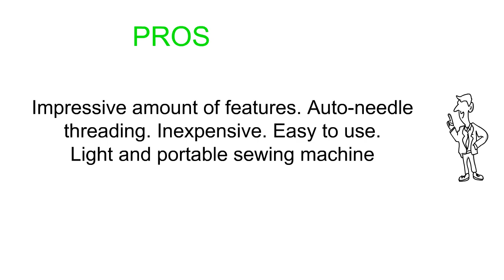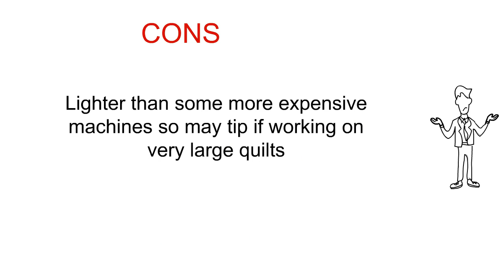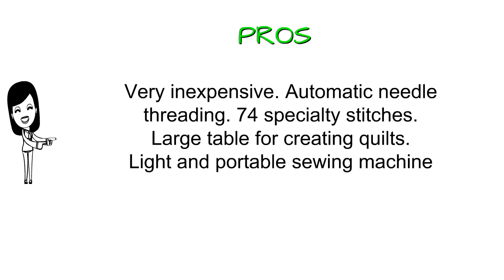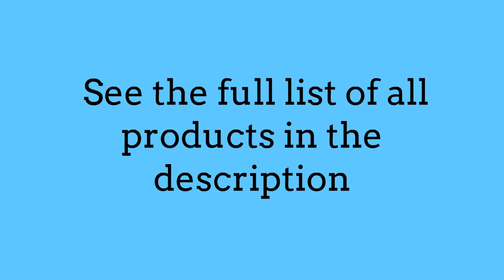Best Sewing Machine for Quilting Under $500 - Sewing Machine Reviews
1. Brother CS6000i Computerized Sewing And Quilting Machine
2. Brother XR3774 Full-Featured Sewing And Quilting Machine
3. Juki TL-2000qi Sewing And Quilting Machine